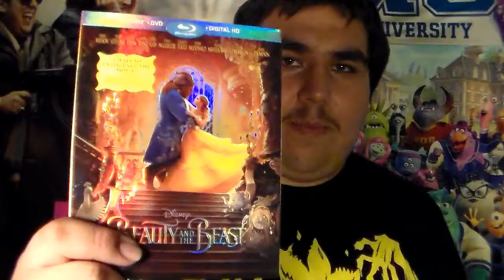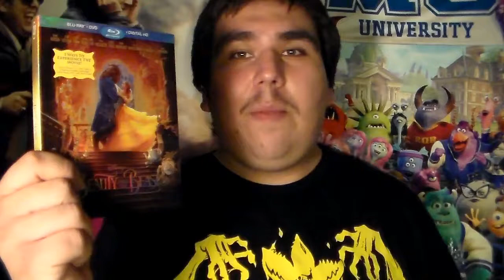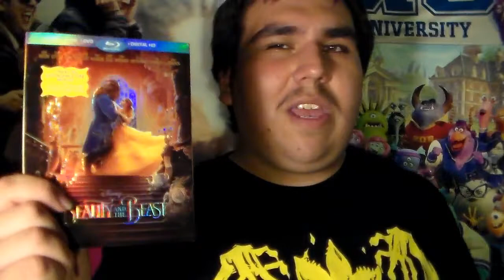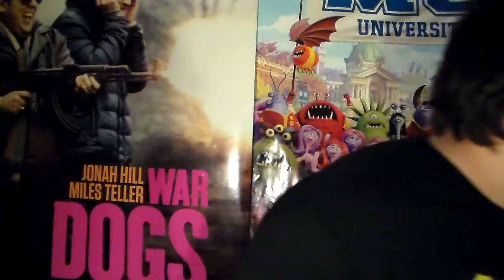Blu-Ray/DVD/Video Game Update - July 28, 2017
22TigerDude shows a couple of movies he got for his birthday as well as a video game that he bought now that he owns the PS4.